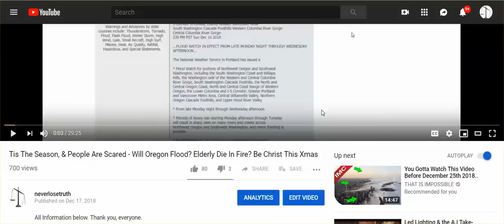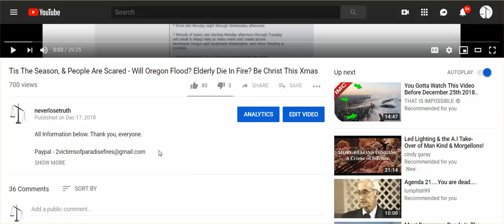Shooot - Come Back - I Corrected My Mistake - The Link Is Below